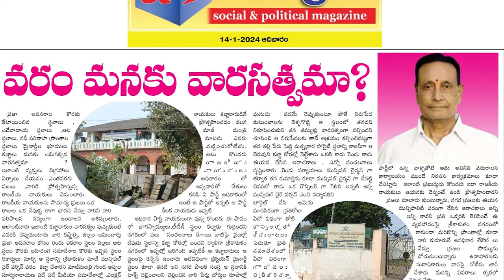శ్రీకాకుళంలో ప్రభుత్వ భూములను కబ్జా చేస్తున్న బడాబాబులు